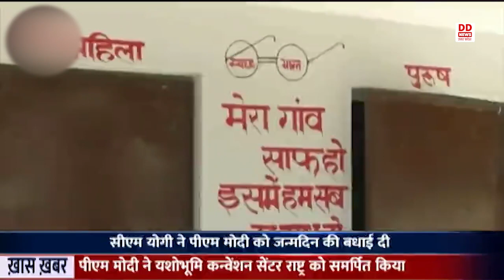भाजपा 17 सितंबर से 2 अक्टूबर तक देशभर में सेवा पखवाड़ा का आयोजन कर रही है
प्रधानमंत्री नरेन्द्र मोदी के 73वें जन्मदिन के उपलक्ष्य में भारतीय जनता पार्टी 17 सितंबर से 2 अक्टूबर तक देशभर में सेवा पखवाड़ा के तहत विभिन्न कार्यक्रम आयोजित कर रही है। जिसमें रक्तदान शिविर, स्वच्छता अभियान  और स्वास्थ्य शिविर जैसी कल्याणकारी गतिविधियों का आयोजन किया जा रहा है। इस सिलसिले में देशभर में तमाम कार्यक्रमों का आयोजन किया गया।